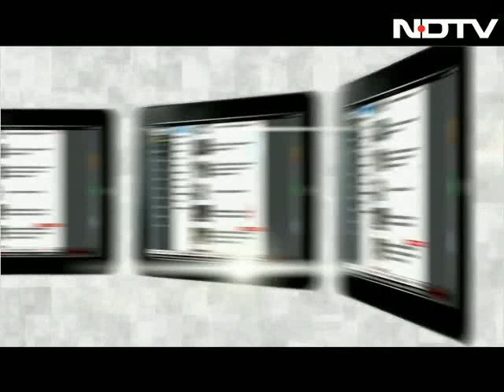Pune police learn to talk about sex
In a special workshop for the Pune police, issues like sex, transgender, gay, lesbian - taboo for most are being tackled. An effort to make the men in khaki handle the city's changing realities with sensitivity.